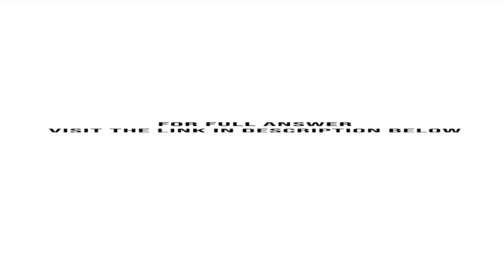At the end of January 2014 the records of Donner Company showed the following for a particular it...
At the end of January 2014, the records of Donner Company showed the following for a particular item that sold at $16 per unit: Required:1. Assuming the use of a periodic inventory system, prepare a summarized income statement through gross profit for ...